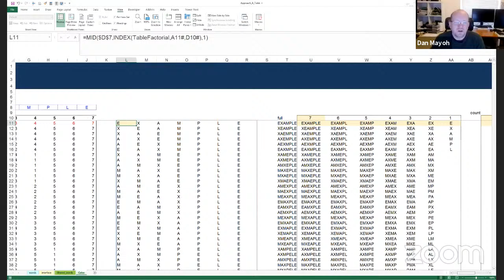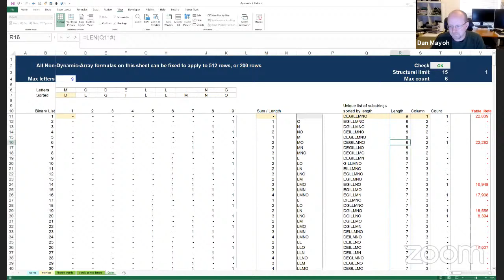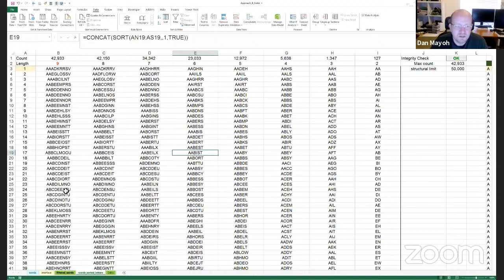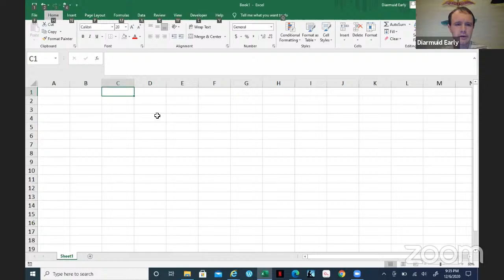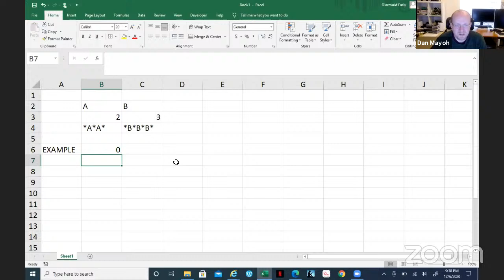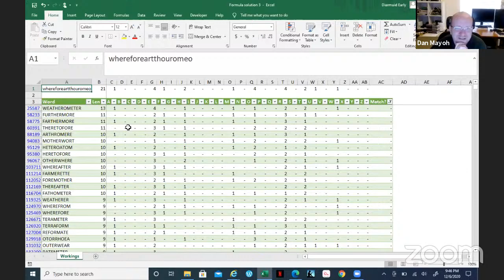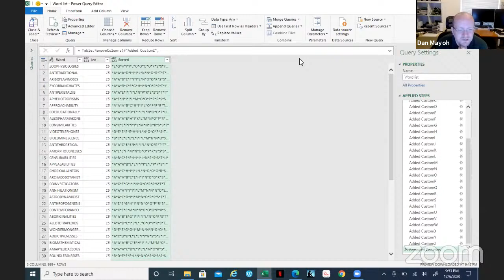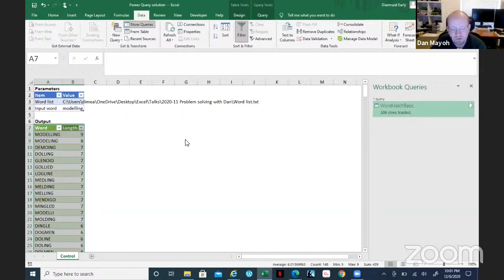Virtual Meetup: Programming and Problem Solving in Excel – an example in 2 parts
Excel is a versatile piece of software and has a lot of the characteristics of a programming language. The techniques used to build financial models can also be applied to solve other problems using Excel. By exploring the use of Excel for recreational problem solving we can often develop or pick up new techniques and methods that prove useful in traditional modelling situations.

During this session, join two financial modelling experts and recreational Excel modelling enthusiasts Dan Mayoh and Diarmuid Early as they walk through their contrasting approaches to solving a well-known TV game show game by using Excel in a programmatic way.

The game show Letters and Numbers (Australia) / Countdown (UK) / Des Chiffres et des Lettres (France) includes a ‘Letters’ game where 9 letters are chosen in a (partially) random manner, and contestants have 30 seconds to create the longest word they can from these 9 letters that is in the dictionary. Dan and Diarmuid will present their own approaches to modelling this game in Excel – starting with a text file of the complete list of Collins Scrabble Words (2019), each has built a spreadsheet that takes a 9 letter input and outputs the longest possible words that can be made from the inputs. Dan and Diarmuid will each use different Excel modelling techniques and explain their thought processes behind how they approached the modelling problem.